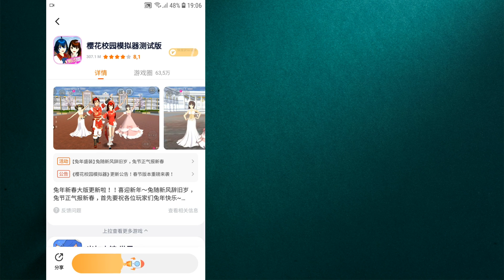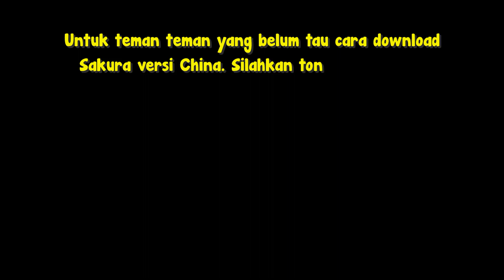Update Sakura School Simulator China | Baju baru Sakura school simulator Imlek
Sakura school simulator China atau Sakura School Simulator Versi China ini merupakan Game Sakura School Simulator edisi Imlek terupdate sekarang dari aplikasi 233 leyuan. Di Game Sakura terbaru dan terupdate ini banyak fitur baru. Seperti baju sakura baru, rambut baru, aksesoris baru dan masih banyak fitur baru dan efek baru di game Sakura versi China Edisi Imlek ini.

Untuk teman teman yang belum tau cara atau tutorial download sakura versi chinanya silahkan teman teman tonon video tutoialnya disini

Terima kasih banyak sahabat bestie @RatuKecil  dimanapun kalian berada. Sehat selalu. Amin